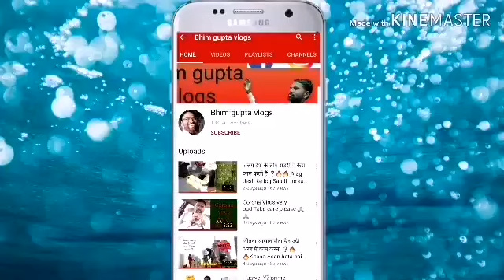Thanks For 140 First Subscribe 🙏🙏🌹🌹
दोस्तो अपना प्यार ऐसे ही बनाए रखें आप sabko बहुत bahut dhanyabad🙏🙏🌹🌹

 Namaskar dosto
Aap sabka स्वागत hai aapke अपने channel
Bhim gupta vlogs me
Dosto.
Saudi me alag alag desh ke log rahte hai kya kya kam karte hai kaise rahate hai saudi ka ghar kaisa rahata hai unake rahane ka taur tarike. Super market होटल. Aur Bhi bahut kuch hai aap sab ke liye. Aur jankari videos के liye please.
Like. Aur
comment kare aapke aapne channel ko.
Jai hind
Vande matram